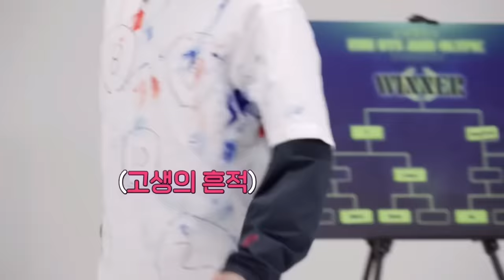Taekook play Holi Together 🥰 // Part-2